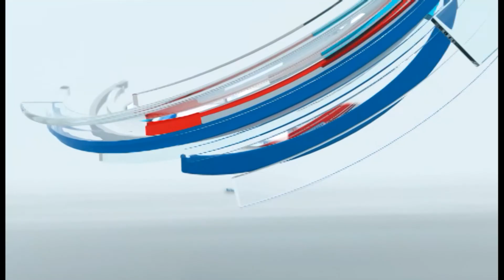Erzincan Valiliği Haftanın Özeti 20 - 26 Haziran 2022